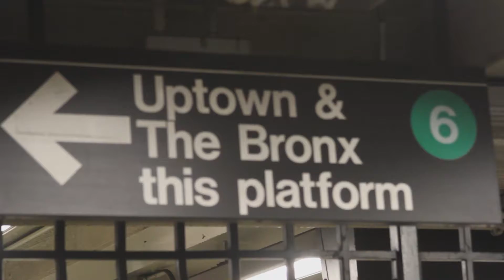The Happiest People In New York || Season 2 Episode 3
TIFFANY goes the distance to connect with "The Donald". Happiness is just another Jameson shot away for BRIDGET. No one can rain on JUDY's parade.

“The Happiest People in New York” is a mockumentary style comedy following the passionate lives of New York’s happiest people. The series follows 13 New Yorkers, all unrelated, passionately striving for whatever it is that brought them here. Is it the striving that makes them happy, what it is they’re striving for that makes them happy or simply living and breathing New York that makes them happy?

Created / Written / Directed by : Roisin Donnelly and Rebecca Steele
Produced by: Happy People Productions in association with I Love You As A Person Productions
Director of Photography : Matt Klammer
Camera Operators : Jason Dirnberger, Matt Ward
Line Producer: Erin Lark Gray
Editor: Anthony Morone
Colorist: James Strosahl
Sound: Francesco Lo Cascio, Alberto Leon Munoz
Gaffers: Matt Ward
Hair Stylist: Adam Long
Makeup: Amanda Markoya, Angela Sims

Featuring:
Gloria Mann
Laura McDonald
Ashanti Williams
Roisin Donnelly
Meredith Watson
Janay Monique

Special Thanks:
3Phase
The Line Group NYC
Danielle Leaf
Paul Burger

Logo by: Adri Cakes
Intro by: Matt Ward & Ross Brunetti
Animation by: Michael Bunn